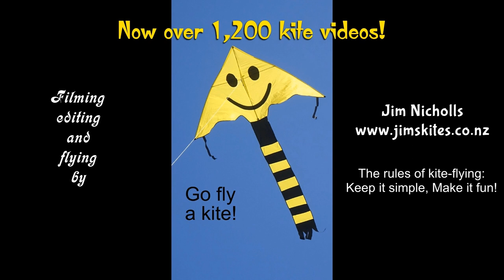Maple Leaf, Lighthouse and other kites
My 1,268th kite video.  A pleasant spring day, but a breeze that came and went and came again, made for a sometimes frustrating but ultimately enjoyable fly.